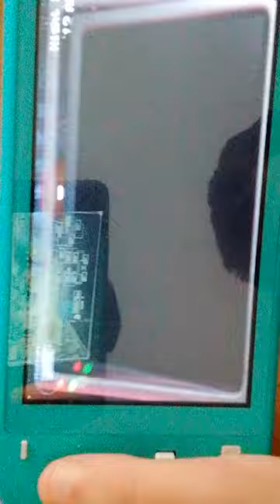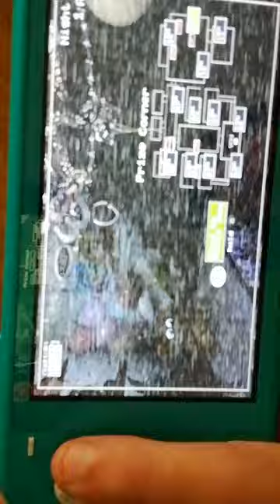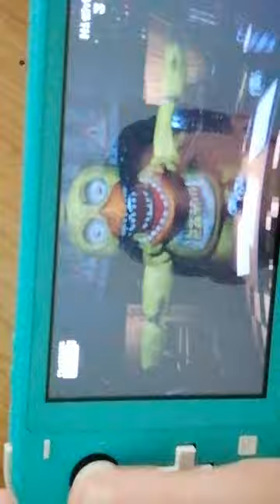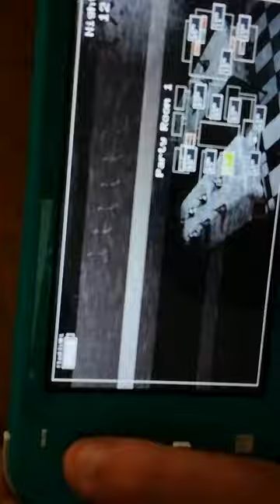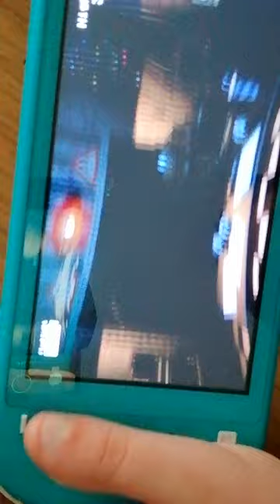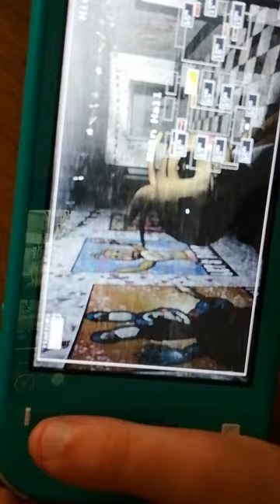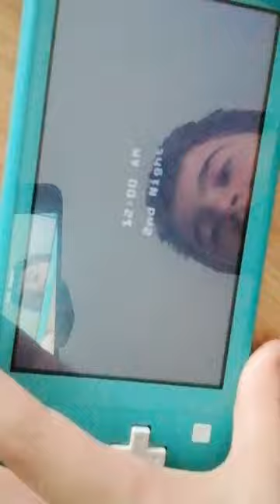giochiamo a fnaf! (primo video lungo)